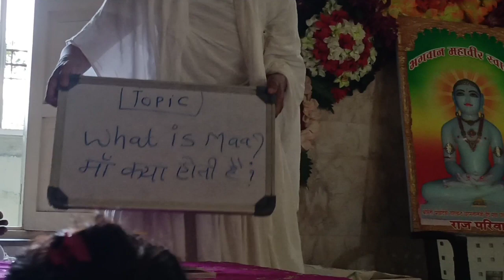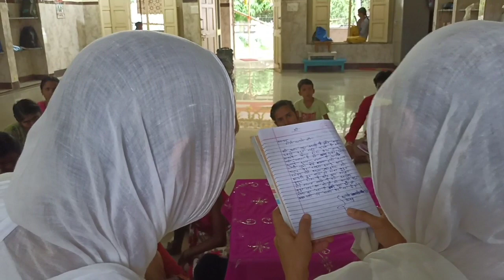WHAT IS MAA ? (मां क्या होती है )❤️❤️❤️❤️